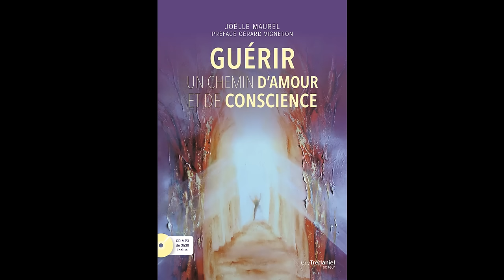Nuit paisible - Sommeil qui soigne le corps et l'esprit - Méditation pour dormir avec Joëlle Maurel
Bonsoir, Cette méditation est à écouter le soir pour vous endormir ou bien pour vous réendormir si vous vous réveillez au milieu de la nuit. Elle est volontairement longue afin de vous permettre vraiment de vous endormir en occupant votre esprit à détendre très profondément votre corps et votre esprit, ce qui vous conduira vers un lâcher-prise permettant de relâcher toutes les tensions corporelles,  une récupération de toutes vos cellules et une expérience de repos absolu. Il y a de grande chance que vous glissiez dans le sommeil.
Je vous souhaite une belle pratique.

Licence de paternité Joffrey Lorre, Creative Commons (réutilisation autorisée)

Vous souhaitez acheter des bandes sons de mes vidéos de méditations guidées, cliquer sur ce lien

Cela vous permettra d'être informé instantanément de la mise en ligne des nouvelles vidéos.

Aussi modeste soit votre don, cela aidera l’association Espace Harmonie et Joëlle Maurel à continuer de vous offrir des vidéos gratuites sur youTube.
Merci d’avance.
Découvrez tous mes ouvrages :
Lien vers Amazon

 Avertissement : Nous attirons l’attention sur le fait que malgré les bienfaits d’une pratique régulière de la méditation et de la relaxation, il est essentiel, en cas de maladie, douleur ou autres symptômes physiques ou psychiques, de consulter son médecin et de suivre le traitement médical approprié à son état de santé. En aucun cas les pratiques de la méditation et de la relaxation, associées à la visualisation et à la pensée positive ne peuvent suffire, à elles seules, à la guérison d’une maladie ou d’un problème de santé. L’origine de la maladie a de nombreuses causes.
 Pour guérir, il est nécessaire de soigner toutes ces causes. Il est souvent nécessaire, pour parvenir à la guérison, de comprendre que la maladie est un signal d’alarme destiné à attirer notre attention sur quelque chose dans notre vie qui ne va pas. La maladie peut être due à une blessure profonde de l’âme, un choc émotionnel, un oubli de soi, un épuisement, la psychogénéalogie et un lien de fidélité à une personne de notre famille, des blocages psycho-énergétiques, une mauvaise hygiène de vie, l’alimentation, le stress, etc… Les méditations et les relaxations guidées peuvent être un complément thérapeutique important pour comprendre le sens de sa maladie, soulager les douleurs, calmer les angoisses et le stress, détendre, apaiser et apporter du réconfort. En ce sens elles contribuent à la guérison et aident efficacement chacun sur ce chemin.